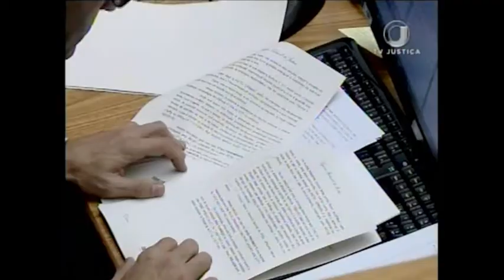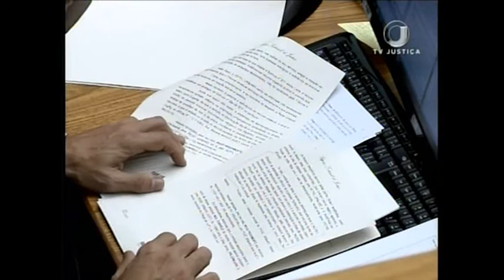Jornal da Justiça 1ª edição - Devedor pensão (25/07/17)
Devedor de alimentos não pode ser preso, pela segunda vez, por não pagamento da mesma dívida. O entendimento é dos ministros do Superior Tribunal de Justiça.